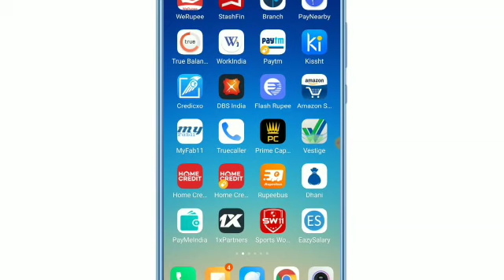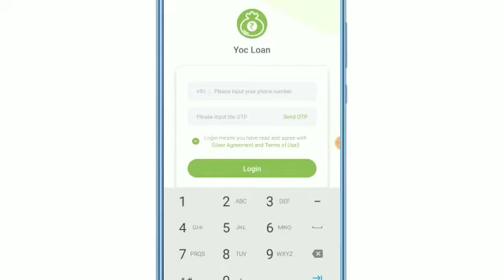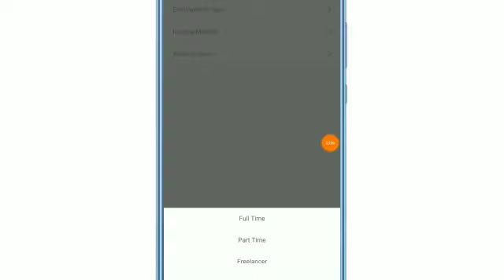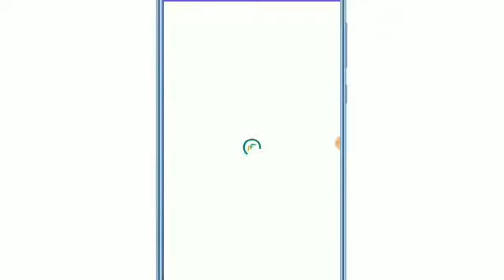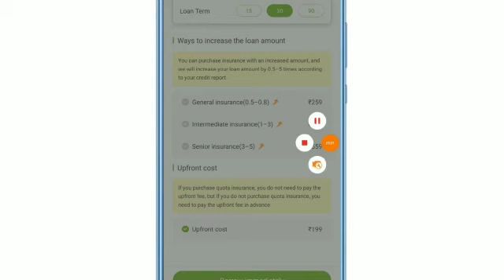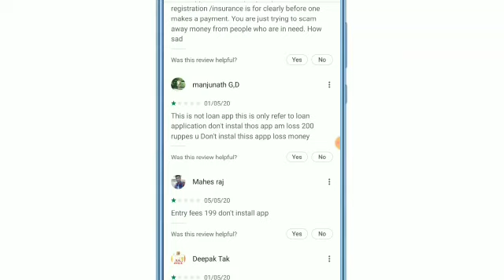Lockdown लोन | Instant Personal Loan Live Proof ₹ 20,000 | Without Income Proof | New Loan App